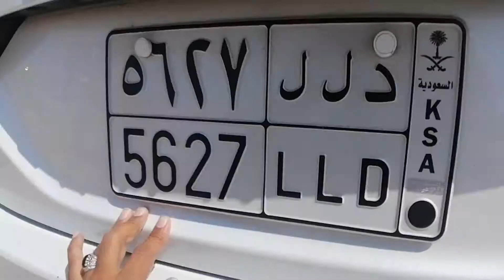Toyota camry se 2020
Golden Hobbies